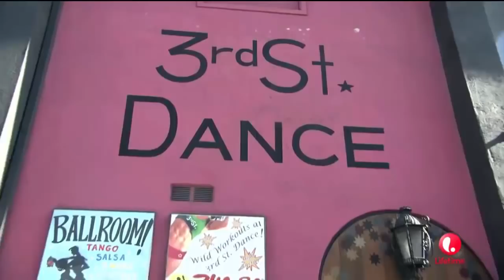Dance Moms JoJo and Mackenzie battle for MattyB's music video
S5 E7
The girls battle for a spot in the well-known artist, MattB's, music video, " Turn up the Track"